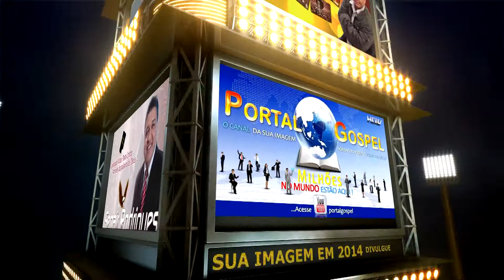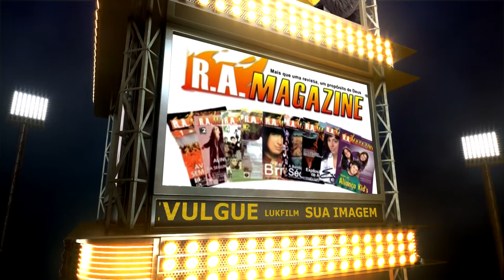Gideões 2014- sua imagem nos telões da LUKFILM em Camboriú -(vagas limitadas) !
O congresso de missões Gideões em Camboriú acontece a mais de 30 anos é um evento anual que acontece no mes de Abril no centro de da cidade onde reune cerca de 100 mil pessoas de varios lugares ...Você cantor,pregador Divulgue e reserve sua imagem nos telões em frente a ginasio do evento em Camboriú, no maior congresso de missões do Brasil !
­ Ligue agora ! ­
...você já pode reservar seu comercial nos telões Lukfilm para abril de 2014 ...e pagar em até 18x no cartão divulgue sua imagem para mais de 100.000 pessoas !

infromações
nextel 96*87138
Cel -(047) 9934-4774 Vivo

canal de video com +D 2 milhões de acessos .
canal de video comercial da LUKFILM